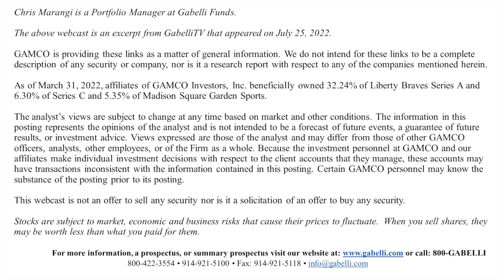Sports Investing in the Public Markets with Chris Marangi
Gabelli Funds co-CIO, Chris Marangi, discusses live entertainment and sports. He goes over the relative scarcity of sports assets and the limited accessibility to the public market investors mentioning –  The NY Knicks and Rangers at Madison Square Garden Sports and the Atlanta Braves baseball club at Liberty Braves.